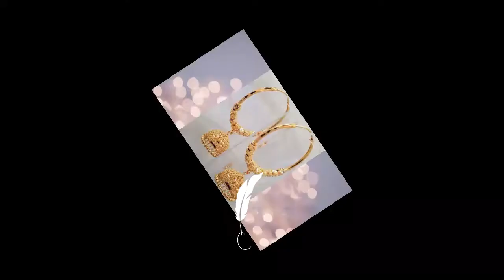Latest Models Gold Earrings Designs| Gold Jhumka Designs | Daily Wear Earrings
Hi 😄 Guys Today I Will Show You Gold Earrings Jhunka Designs For Girls Latest New Models Gold Earrings Designs | Latest Gold Earrings Jhumka Designs | Daily Wear Earrings 22k Gold Earrings
traditional jhumkas online
jhumka design gold latest
gold jhumka designs with weight and price
10 gram gold jhumka price
22k gold jhumka
jhumki gold design                                                                                                                                jhumka design
jhumka earringsgold                                                                                                                                       jhumka designs with weight and price 2022